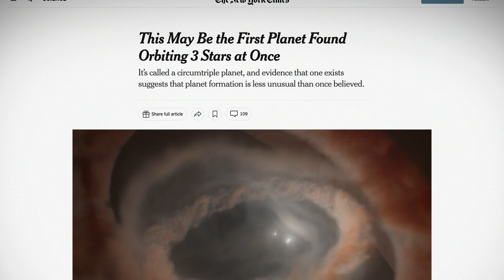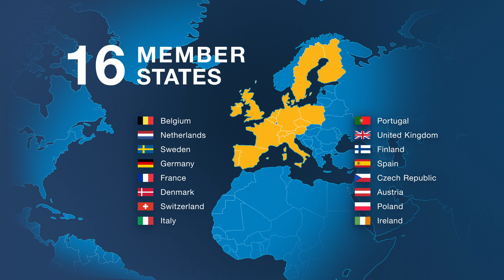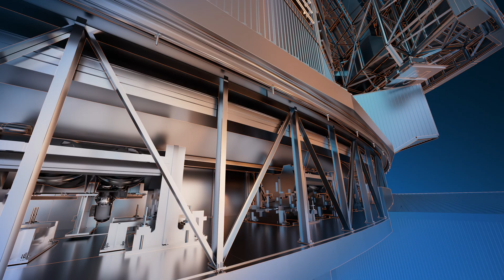What is ESO?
We are ESO, the European Southern Observatory. For decades we have been designing, building and operating the most advanced ground-based telescopes in the world. Discover our mission, our observing sites and telescopes, our breakthroughs and our people.

Credit:
ESO

Directed and edited by: Martin Wallner
Web and technical support: Gurvan Bazin and Raquel Yumi Shida.
Written by: Martin Wallner and Bárbara Ferreira
Consultants: Xavier Barcons, Michele Cirasuolo, Mariya Lyubenova, Roberto Tamai, Anna-Lynn Wegener
Narration: Louise Nielsen
Interviewees (alphabethically): Javier Alarcon, Xavier Barcons, Isobel Hook, Elizabeth Humphreys, Bárbara Nuñez, Louise Nielsen, Ricardo Parra, Suzanne Ramsay, Roberto Tamai, Guido Veccia, Herbert Zodet
Music: Johan B. Monell – Rosetta Mission, Mylonite MRP (Mylonite Recordz Production) – Berceuse Spatiale.
Footage and photos: ESO, ALMA (ESO/NAOJ/NRAO), L. Calçada, J.Doornenbal, EHT Collaboration, B. Häußler, H. Heyer, G. Hüdepohl (atacamaphoto.com), F. Kamphues, M. Kornmesser, S. Lowery, C. Madsen, C. Malin (christophmalin.com), M. Nadjar, Naumann Film GmbH, J. Porte, Francisco Rodríguez, SCHOTT AG, B. Tafreshi (twanight.org), A. Tsaousis, UHD Team, Guido Vecchia, M. Wallner, M. Zamani, H. Zodet
Acknowledgements: Chepox, MPE, MPIA, NOVA, SCHOTT AG, Sener, VPHAS+ Consortium/Cambridge Astronomical Survey Unit

Media footage:

Cover and website images: BBC, El Mercurio, El País, La Tercera, Le Monde, National Geographic, Nature, New Scientist, New York Times, Reuters, Süddeutsche Zeitung, The Economist

News snippets:

Connect the World CNN, USA
DW News (dw.com), Deutsche Welle, Germany

The Late Show with Stephen Colbert, Episode 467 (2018)
Guest: Neil deGrasse Tyson
Executive Producers: Stephen Colbert, Jon Stewart, Chris Licht, Tom Purcell, Barry Julien
Production Companies: Spartina Productions, Busboy Productions, CBS Studios
Network: CBS

The Story of Oumuamua, the First Visitor From Another Star System (2018)
Speaker: Karen J. Meech